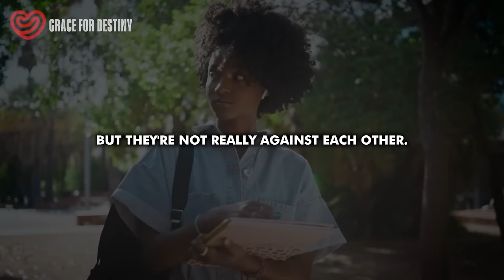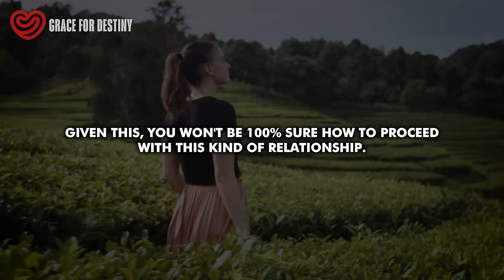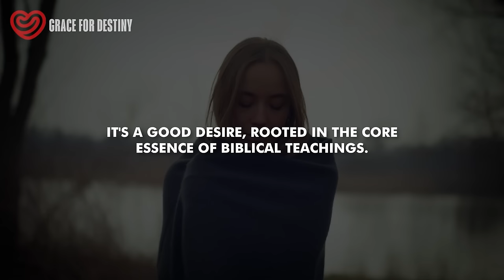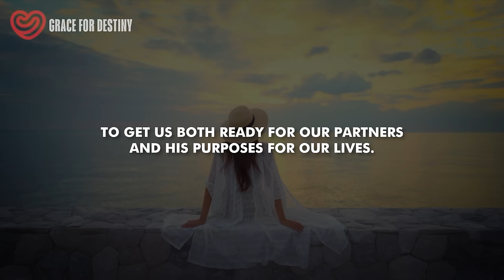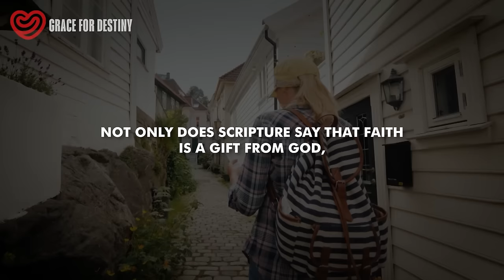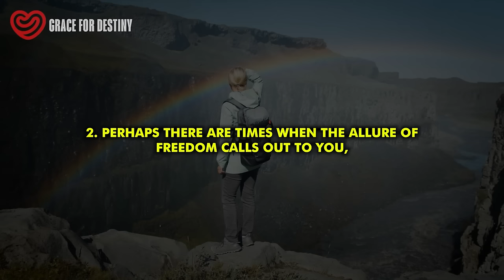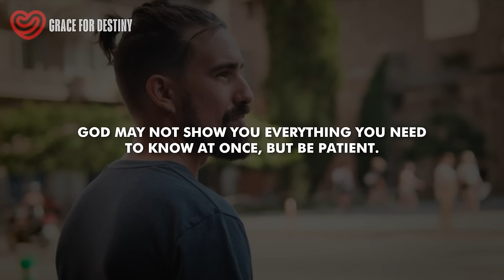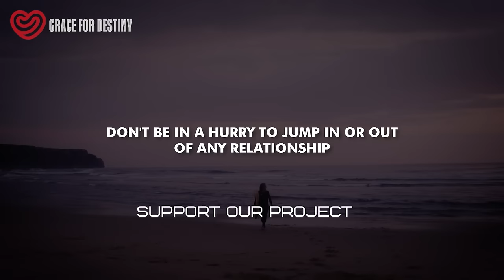How to Overcome Confusion When Meeting "The One" - God's Divine Plan Revealed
The right relationship will challenge and grow you. Embracing these challenges will strengthen your diligence and faith. Avoiding them means missing God's opportunity to reveal the blessing of love before you. Trust in our God of peace, and know that confusion will not last forever. Embrace the journey with confidence, knowing it confirms His calling for your relationship.